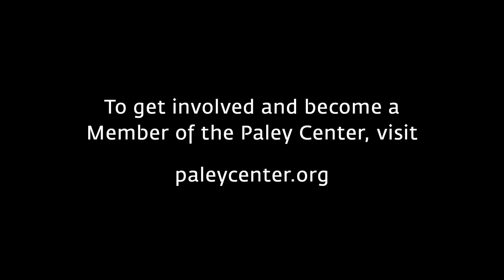Orange Is the New Black - Fleshing Out Characters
At PaleyFest NY on October 2, 2013, executive producer and creator Jenji Kohan explains the process through which she explores characters' backstories on Orange Is the New Black.